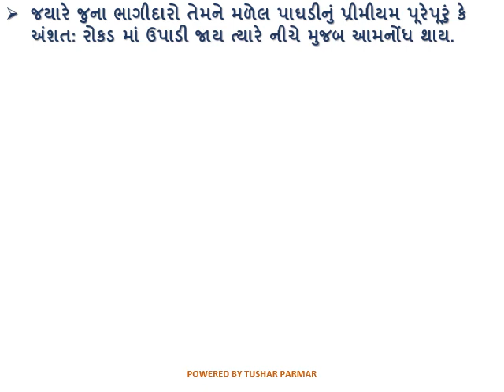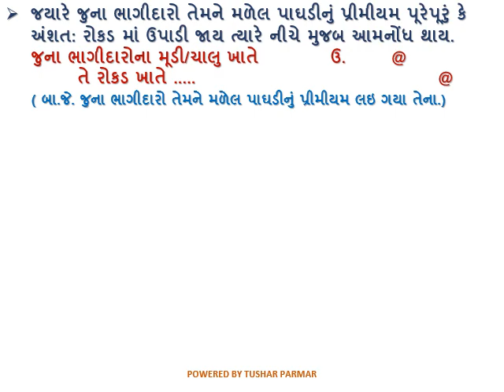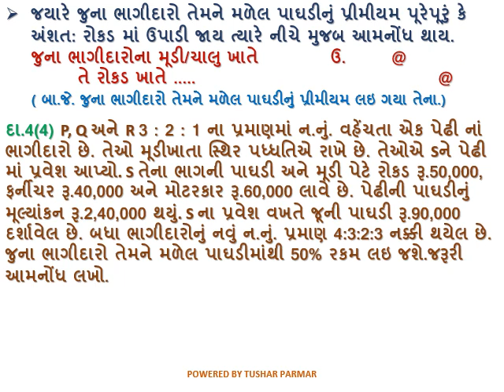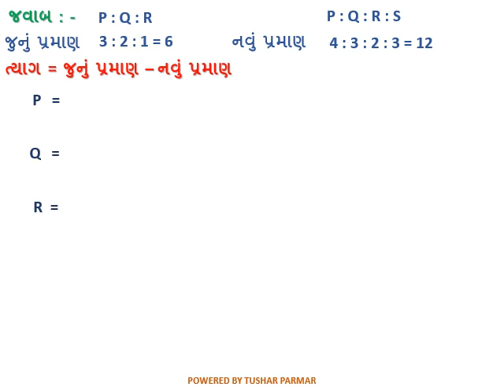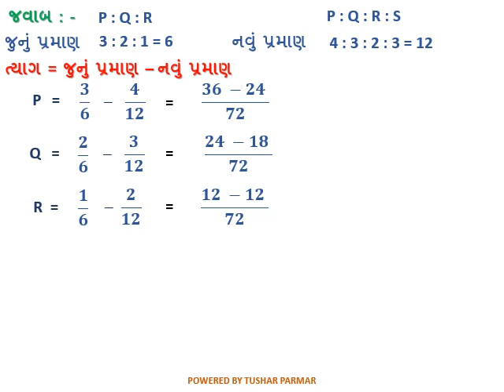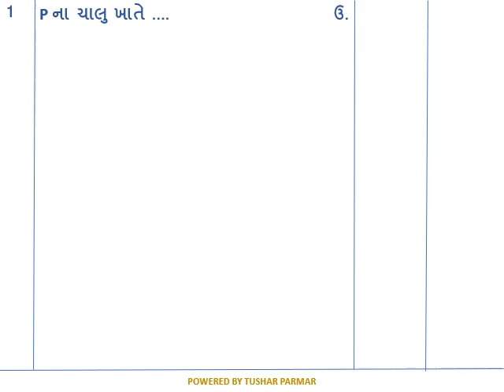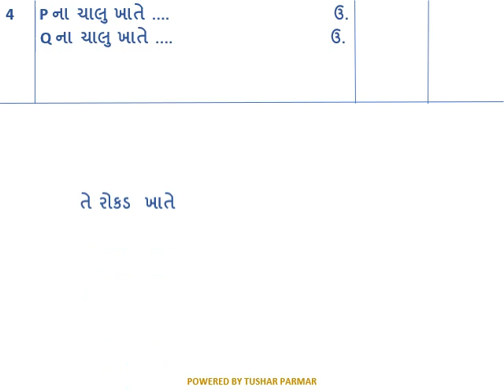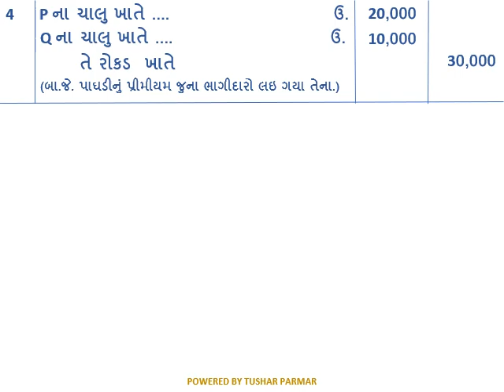ધોરણ-12,(કોમર્સ), વિષય-ના.મૂ., પ્રકરણ-5, ભાગીદાર નો પ્રવેશ, Lecture - 14